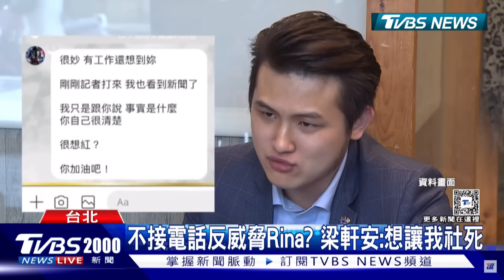孫安佐喊「募資70萬赴烏克蘭打仗」媽媽狄鶯反應曝 徐乃麟赴法院提告突自白「入行42年最對不起唐從聖」｜新聞"樺"重點PODCAST@TVBSNEWS02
資深藝人徐乃麟之前驚爆「假賣屋真詐財」等負面消息，還與爆料者曹小均、蔡曜丞在法院、地檢署有不少訴訟，檢察官上週五對徐乃麟、李姓會計處分不起訴。徐乃麟今天(7/16)按鈴反擊，對蔡男、曹女提起誣告、偽證罪，更表明縱橫演藝圈42年，做最錯的事情就是飆罵唐從聖，最對不起唐從聖。藝人孫鵬、狄鶯的獨子孫安佐前陣子才因泰國呼麻闖禍、台北信義區帶瓦斯火槍、違反《槍砲彈藥刀械管制條例》30萬元交保屢登上新聞版面，16日凌晨又在IG直播丟震撼彈，宣布計畫募款70萬元前往烏克蘭參戰。